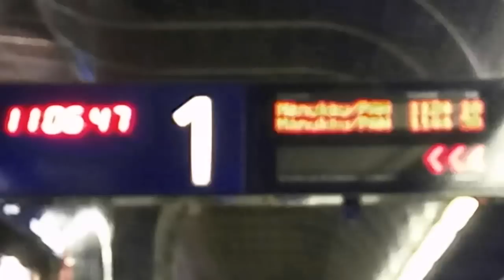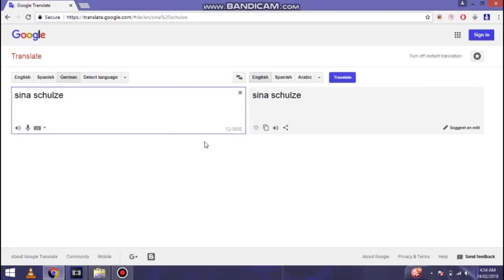PARTY TIME New Zealnd VLOG_13 !!!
ignore camera quality due to lighting in the restaurant
thanks all frnds to make this Vlog happen
big THANKS to my parents for everything

now stop reading this and get a life.